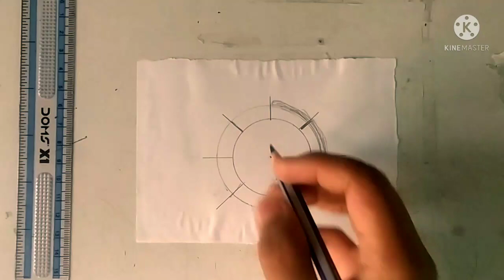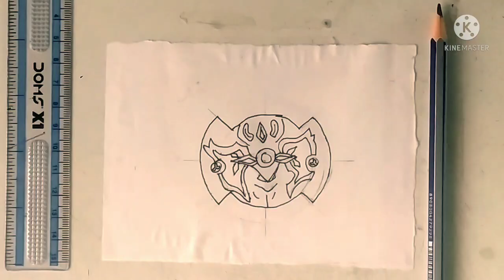HOW TO DRAW ASTRAL SPRIGGAN (STEP BY STEP)BY THE BEYBLADE ARTIST